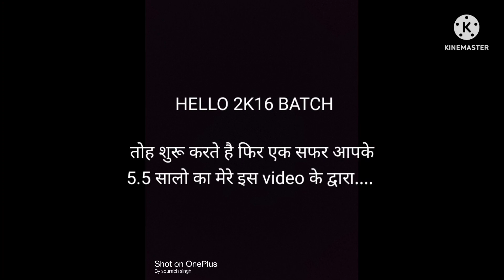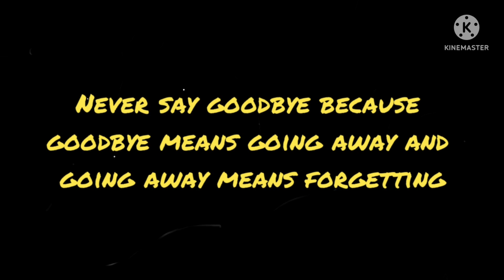2k16 batch GMC RAIGARH... MBBS journey of 5.5 years... memories which never forgettable..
2k16 batch walo...hamare 5.5 years k journey. jb kabhi yad aaye youtube pr Sourabh Singh search kr lena 😂😂😂...sb yad aa jayega 30-40 sal bad ye video dekh yad Krna apne kamine batchmates ko...ki kya the tum...apne baccho ko dikha apne aiyashi k dinn.